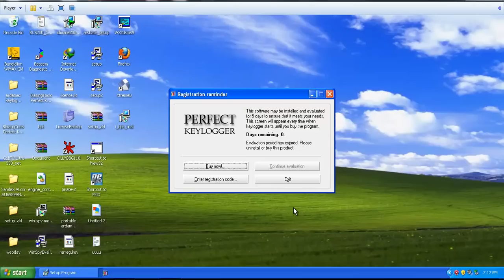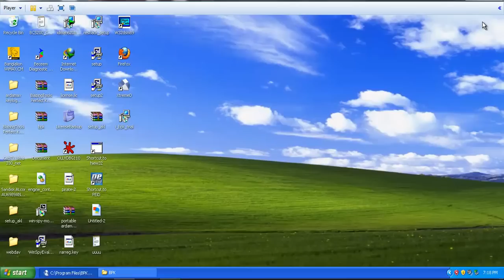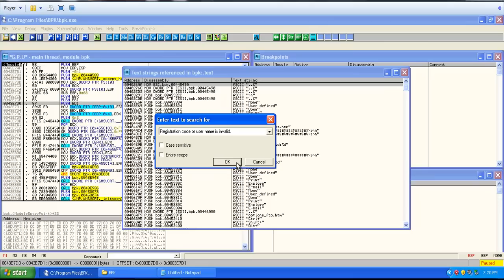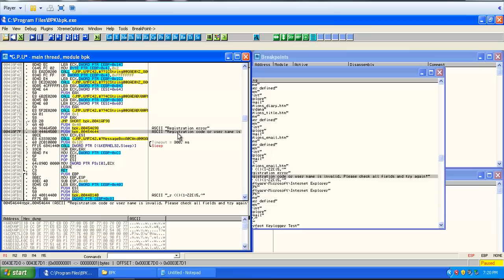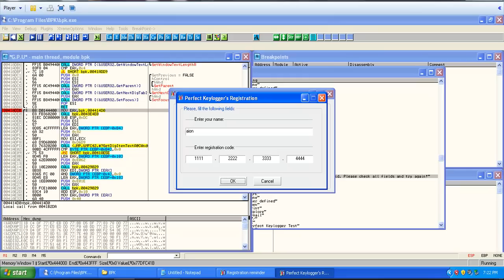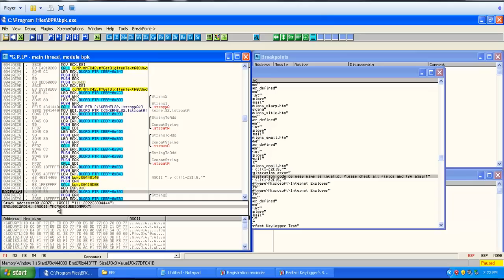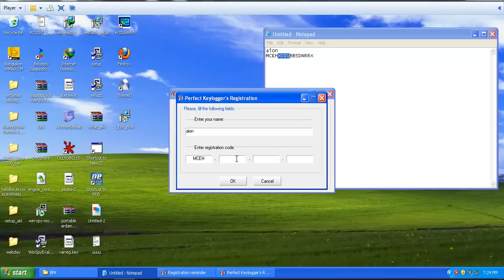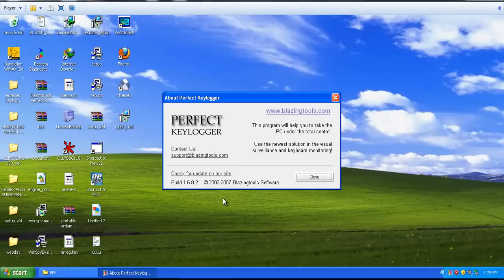সিরিয়াল কী ফিশিং